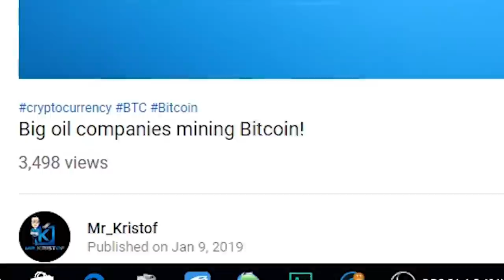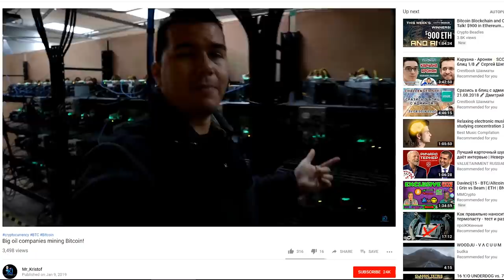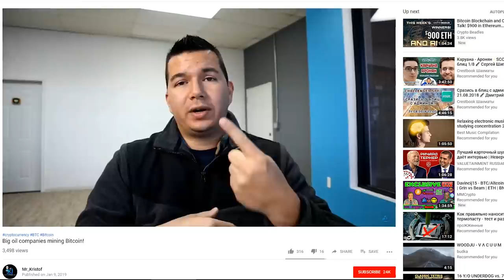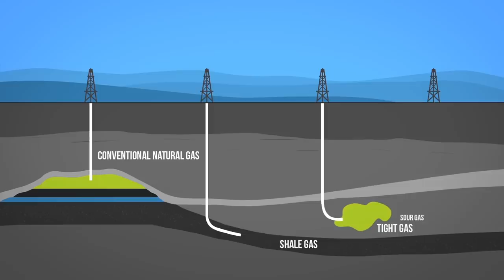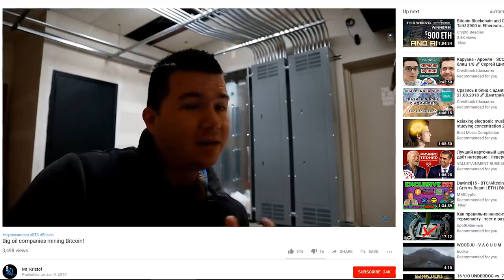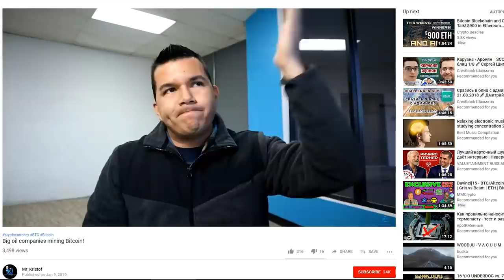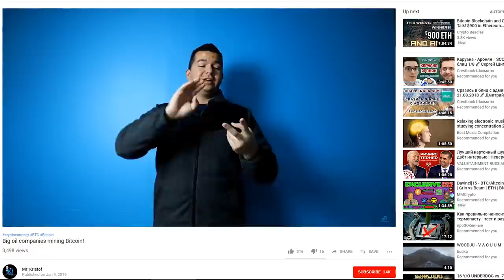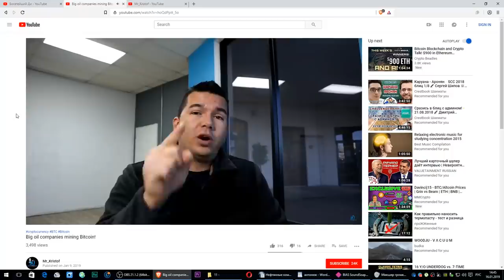Этот Человек придумал как УВЕЛИЧИТЬ ПРИБЫЛЬНОСТЬ Майнинга (Mr_Kristof)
Этот Человек придумал как УВЕЛИЧИТЬ ПРИБЫЛЬНОСТЬ Майнинга

⚡BRAVE Браузер. Скачай и Получи $50-$1000 в год